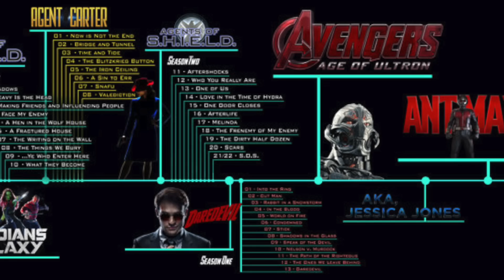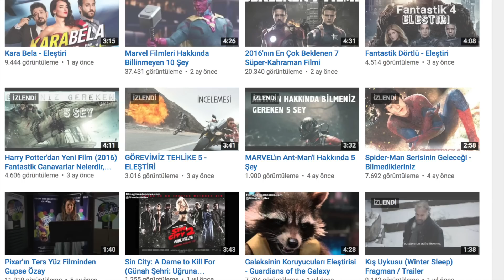En İyi 12 SÜPER-KAHRAMAN Filmi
Yeni videomuzda en sevdiğimiz süper-kahraman filmlerini sizlerle paylaştık! Listenin içinden Demir-Adam'dan Örümcek Adam'a kadar bir sürü film var.